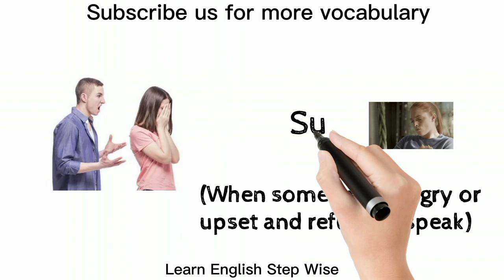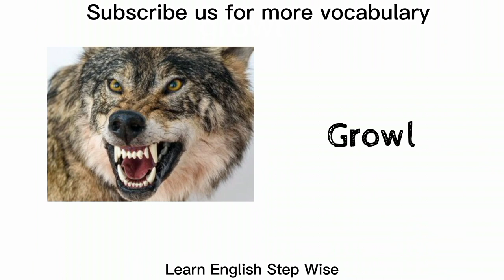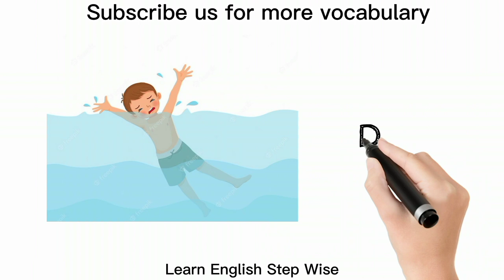Useful Daily English vocabulary || Learn common action verbs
In this video you will learn about some common action verbs that we use in our daily routines.
It will help you improve your English level 💯.

Join us as we delve into the dynamic interplay between verbs and our physical well-being, uncovering the essential actions that shape our lives.

In this captivating series, we'll take you on an informative journey through the various action verbs that define our daily routines. From waking up to going to bed, we'll explore the fundamental actions we perform that impact our bodies in profound ways.

Witness the power of action verbs such as walking, running, jumping, and stretching, as we uncover their importance in maintaining an active and healthy lifestyle. We'll delve into the science behind each verb, exploring how it engages different muscle groups, stimulates our cardiovascular system, and enhances our overall well-being.

Discover the transformative effects of verbs like lifting, pushing, pulling, and twisting, as we explore their role in building strength, improving flexibility, and promoting proper body mechanics. We'll showcase a range of exercises and techniques to incorporate into your daily routine, enabling you to optimize your physical capabilities and achieve your fitness goals.

But it doesn't stop there! Our channel goes beyond the realm of exercise to explore the impact of verbs like eating, drinking, breathing, and resting on our bodies.